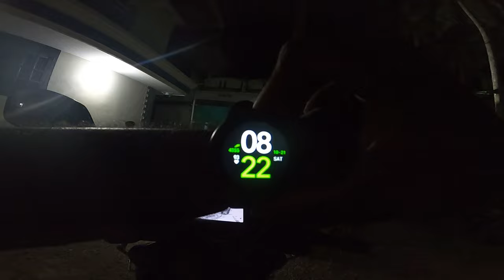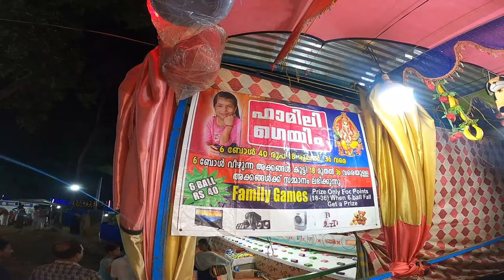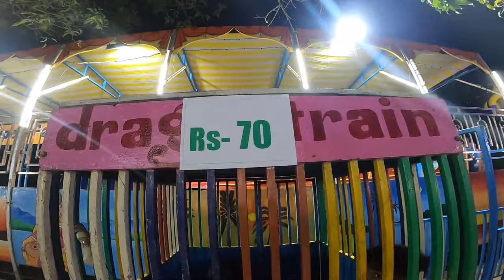വടക്കേക്കാട് ഫെസ്റ്റിൽ പോയപ്പോൾ ഇത്രയ്ക്ക് പ്രതീക്ഷിച്ചില്ല...vadakkekad fest 2023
vadakkekad fest 2023